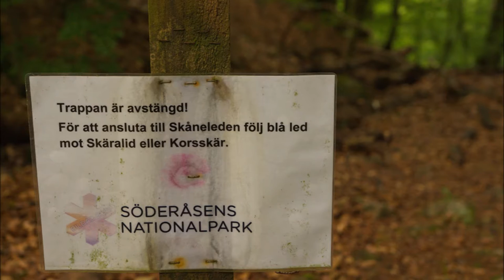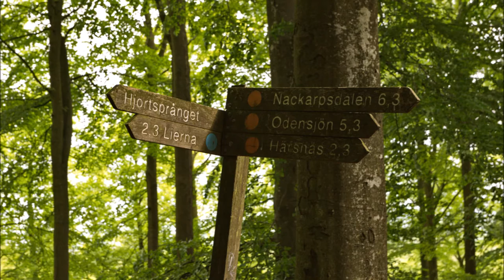Söderåsen National Park, Sweden 2015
One and a half day solotrip to Liagården in Skåne, Sweden.